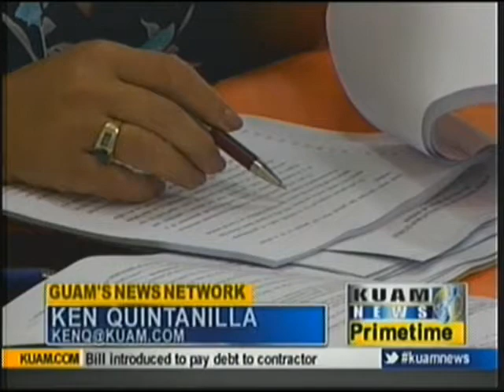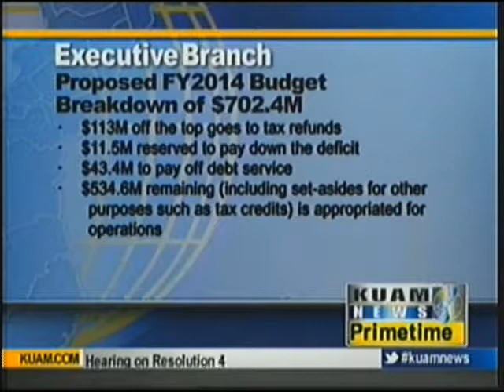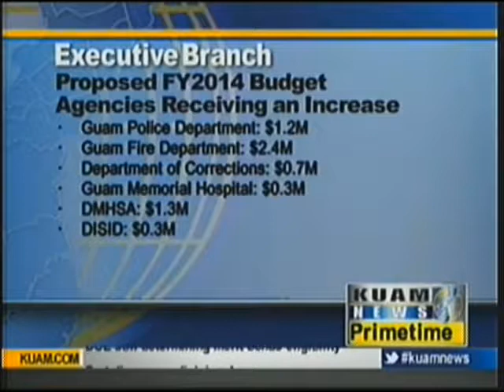Adelup gets budget request in on time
It's that time again and just like any budget cycle, Governor Eddie Calvo has submitted the proposed Fiscal Year 2014 budget - not only calling it conservative but one he hopes addresses the critical needs of the government.